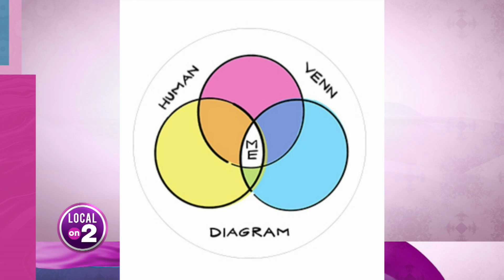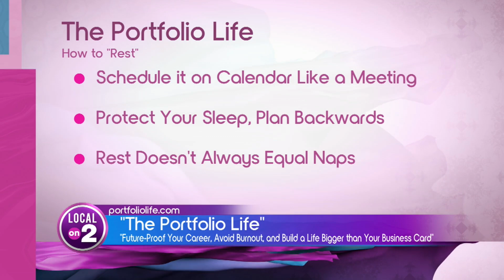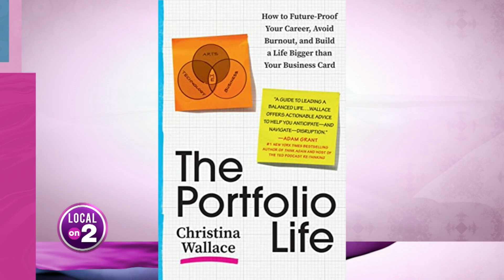The shocking thing a business expert wants you to get more of!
Pick up your copy of "The Portfolio Life" by Christina Wallace today!